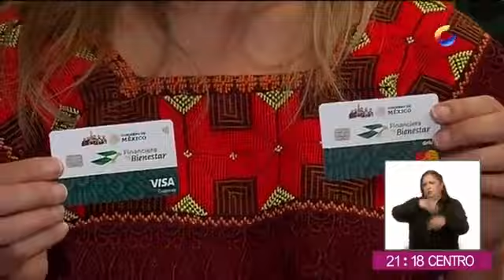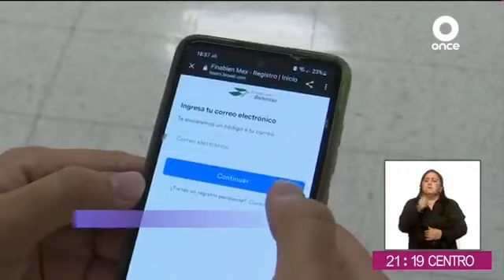Gobierno de México impulsa envío de remesas a bajo costo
Ya basta que las empresas privadas que operan el envío de remesas a México se queden con la quinta parte de esos recursos por una intermediación que, mediante Financiera del Bienestar, puede significar a nuestros paisanos un ahorro sustantivo a su economía.

Por ello, el Senado y Finbienestar firmaron un compromiso para impulsar, difundir y aplicar estos servicios financieros a más mexicanos que, con su trabajo, apoyan sustantivamente a su gente, aunque estén por ahora lejos de sus hogares.